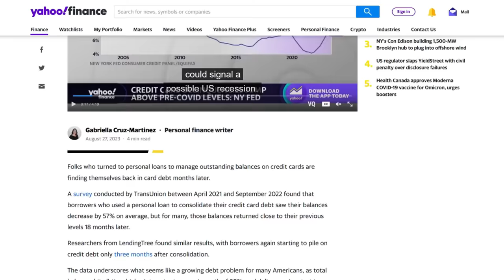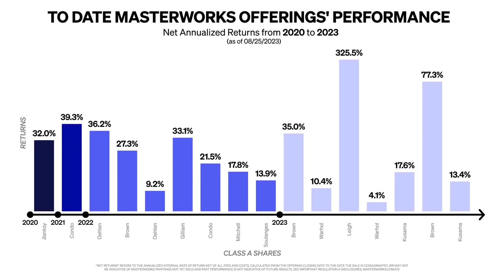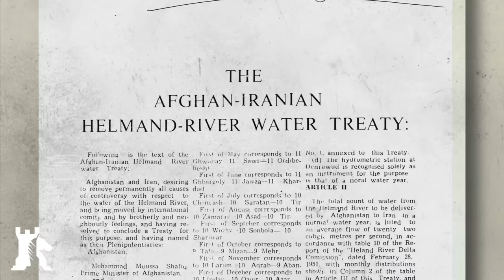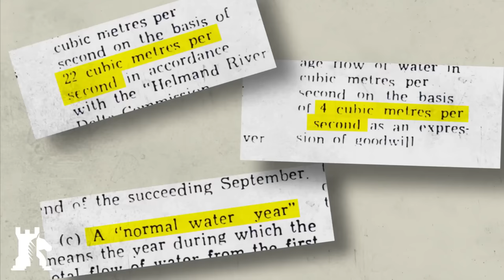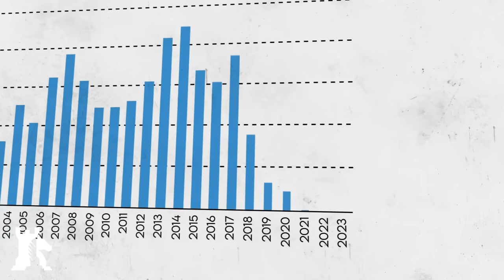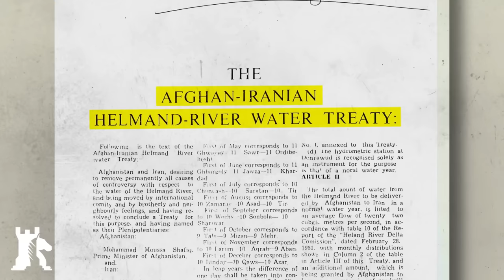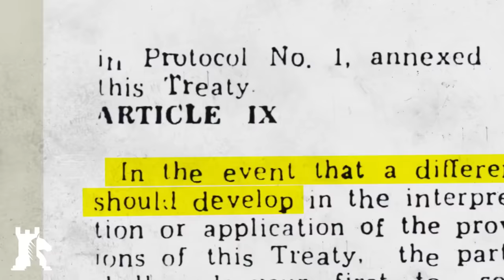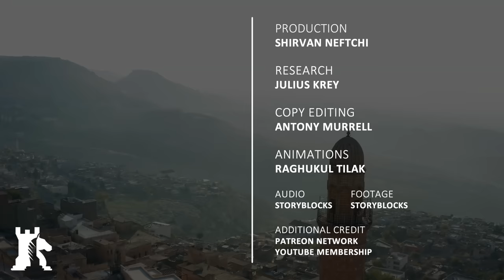Why Iran and Afghanistan are headed to war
Invest in blue-chip art for the very first time by signing up for Masterworks

Tensions are boiling on the Afghan - Iranian border. Yet this is no conflict over territory. Instead, the taproot of dispute is, and always has been, water rights.

Crypto endorsement
✔ Bitcoin ► 1MwRNXWWqzbmsHova7FMW11zPftVZVUfbU
✔ Ether ► 0xfE4c310ccb6f52f9D220F25Ce76Dec0493dF9aA0